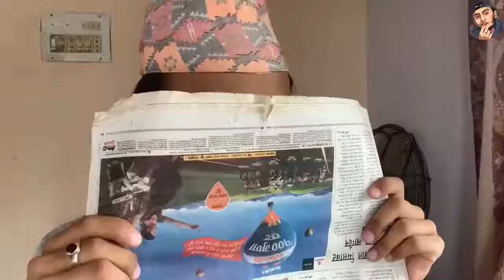Kitchen ma ko Thiyo | Kushal Pokhrel New Video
Pokhrel Khusal new video
Pokhrel Khusal
Pokhrel Khusal Rap battle
Pokhrel Khusal vs Chutiya bau Rap battle